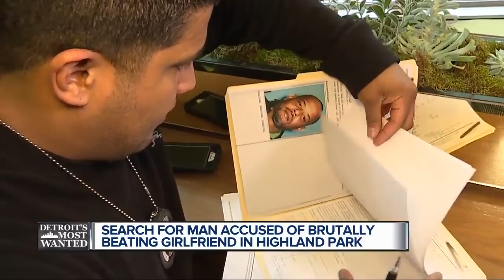Detroit's Most Wanted: Deron Davis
A brutal attack in Highland Park where a man violently beat his girlfriend and leaves her for dead. Now, the U.S. Marshals need your help to find him.